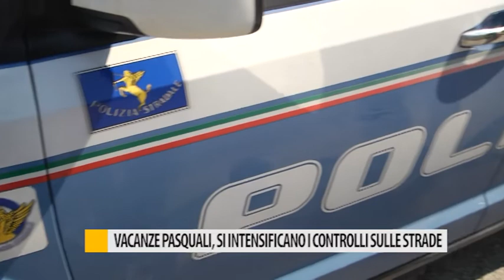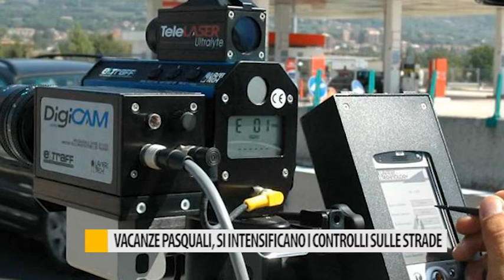Vacanze pasquali, si intensificano i controlli sulle strade